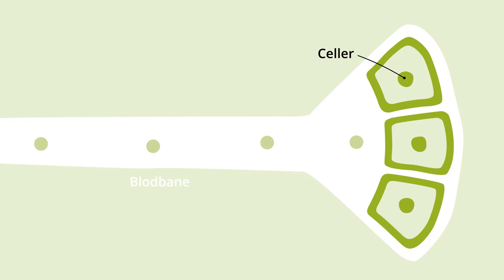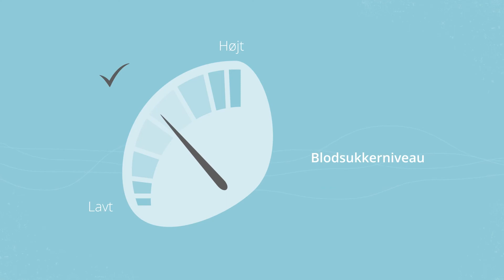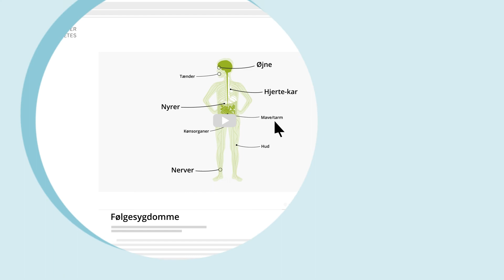Hvad er type 2-diabetes?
Type 2-diabetes er en kronisk sygdom, hvor bugspytkirtlen med tiden bliver dårligere til at producere insulin. Det betyder, at blodsukkeret bliver for højt, hvis man ikke tager sin medicin. Udover medicin er motion og den rette kost en stor del af behandlingen.

Videncenter for Diabetes samler forskningsbaseret information om forskellige typer diabetes – formidlet i et sprog, så alle kan forstå det. Videncenter for Diabetes er etableret af og er en enhed under Steno Diabetes Center Copenhagen, som er et hospital i Region Hovedstaden, der er specialiseret i diabetes. Gå til